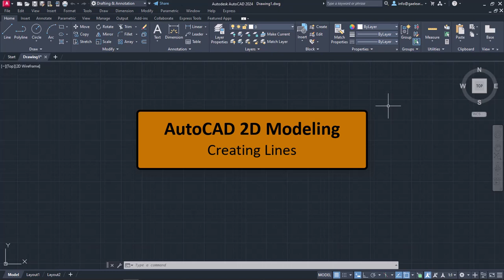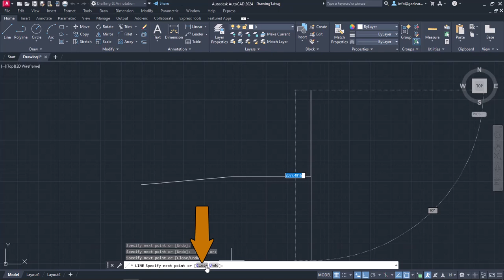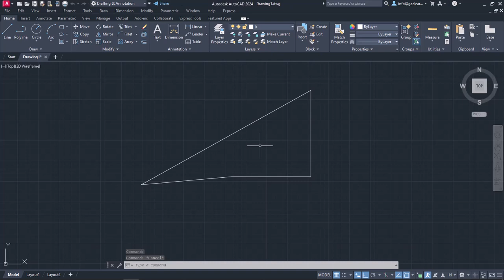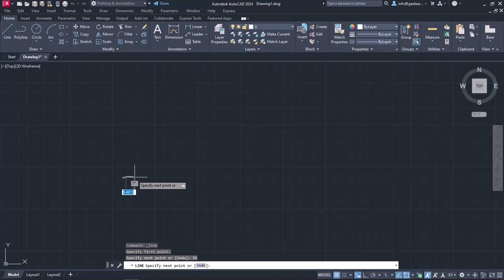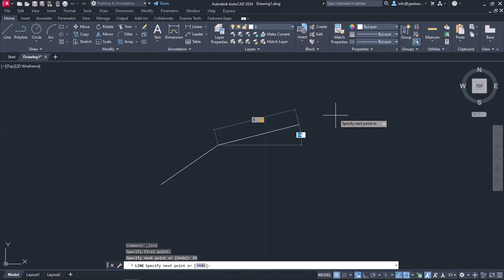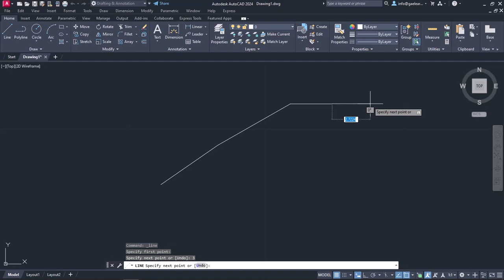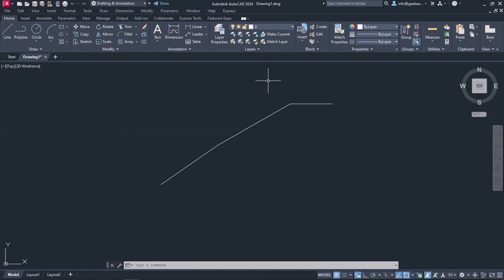Draw Lines in AutoCAD (AutoCAD 2024)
In AutoCAD, the Line Tool is a fundamental drawing tool used to create straight lines or line segments in 2D or 3D models. It allows you to accurately define the position, length, and orientation of lines within your drawings.

To access the Line Tool in AutoCAD, you can use various methods:

Select the Line Tool from the Draw panel in the Ribbon menu.
Type "LINE" in the command line and press Enter.
Use the keyboard shortcut "L" and press Enter.